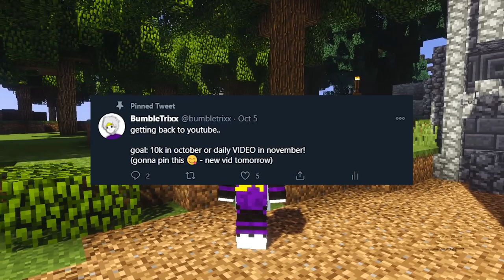BIG ANNOUNCEMENT - November is here.. 🐝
I am a man of my words.. I'm super excited and I hope you'll follow me on this journey! ❤️

                                      Credits

Thank you to you guys as without you I woudln't be here!

                                Background Music